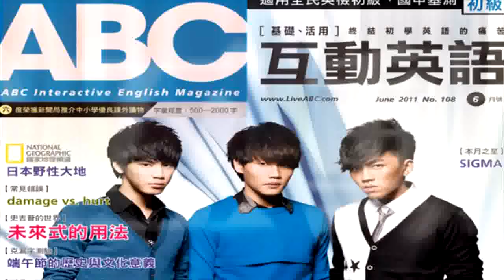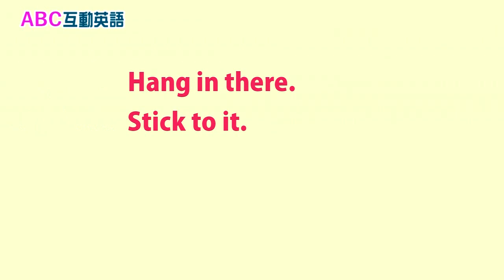2018年11月Unit 5-2 世界好望角 《世界各地的圖書館巡禮 2》